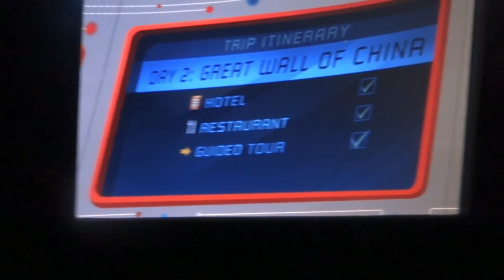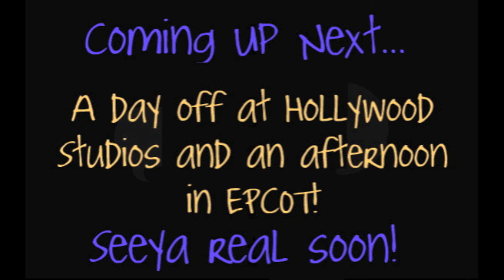Amys DCP Episode 12: Fantasmic and Spaceship Earth!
Here's some footage I took of Fantasmic and of the personalized stories from Spaceship Earth on Saturday January 12th

My name's Amy Gimpel and I'm a sophomore at Wagner College on Staten Island. I'm currently participating in the Walt Disney World College Program from January 8th to May 31st, 2013! I'm a Merchandise cast member working in Goofy's Candy Co at Downtown Disney!! I'm looking forward to getting to know other DCP participants, accepteds and hopefuls!